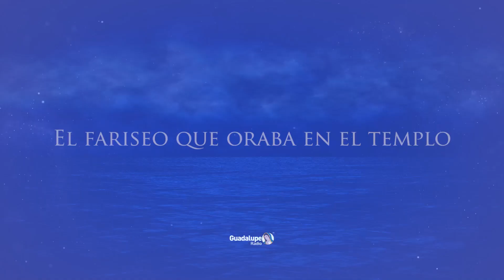4517_1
1tEGjzTrlSeB_G3d2E8wdrUSVcQlYe-Y2